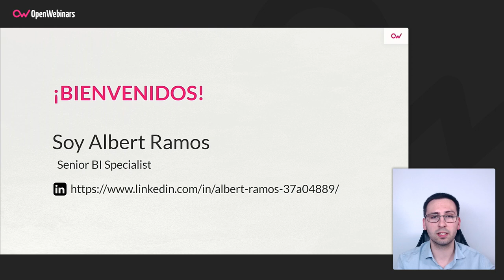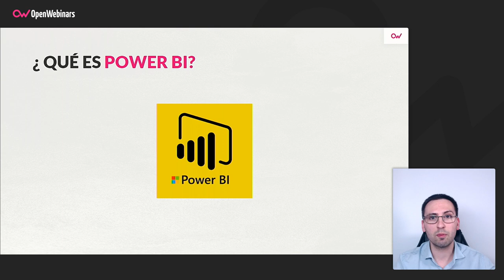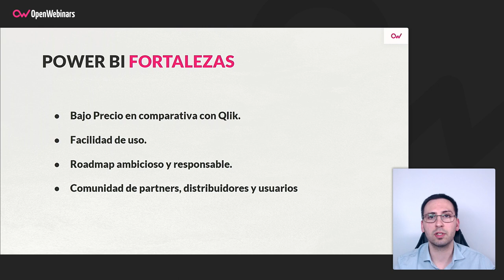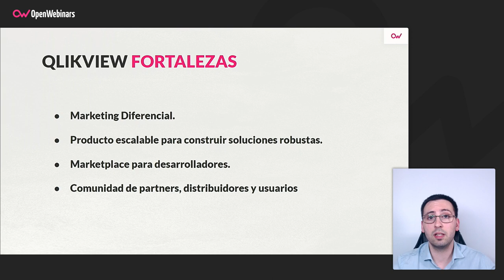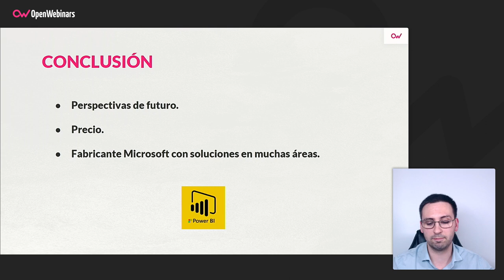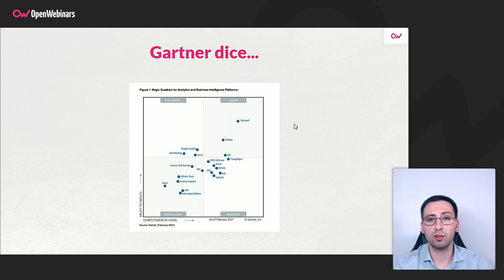Power BI vs. Qlik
Hoy os traemos un video en el que realizamos una comparativa entre dos de las herramientas más conocidas de Business Intelligence, como son Power BI y Qlik, para que conozcas las fortalezas de cada una de ellas y te ayude a elegir entre ambas.